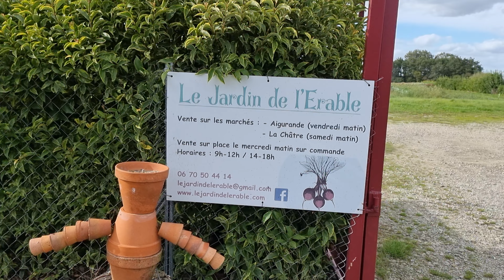Vlog : Le jardin de l'érable : Vis ma vie de Maraicher